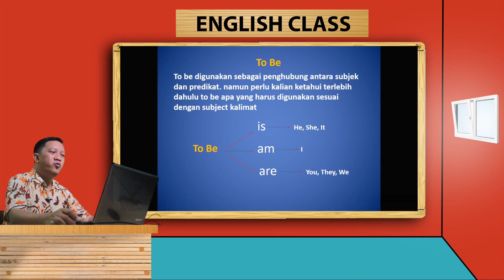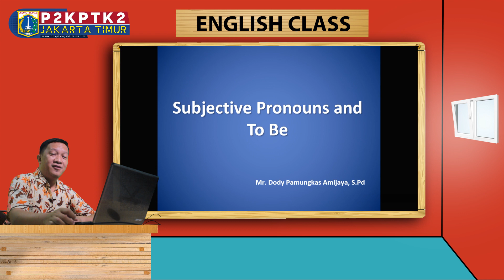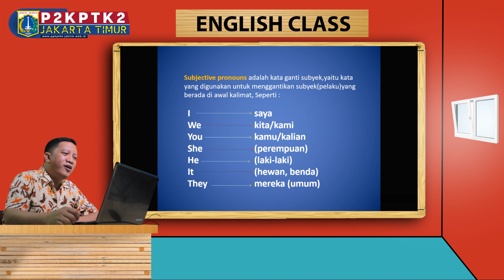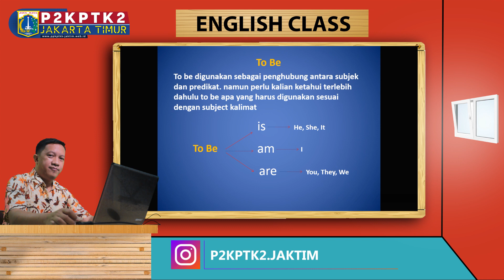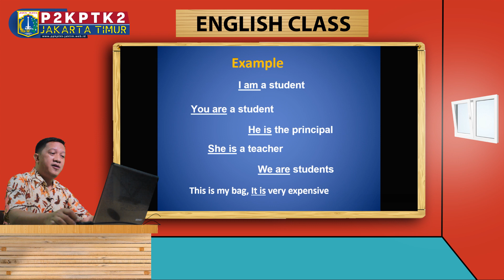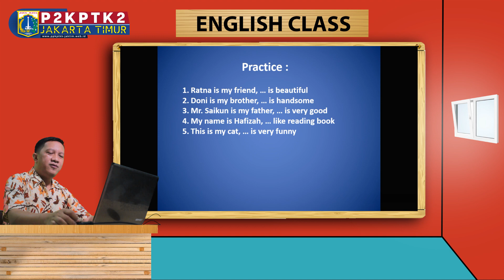ENGLISH CLASS PART 6 Subjective Pronouns and To Be with Mr Dody Pamungkas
VIDIO BAHAN PEMBELAJARAN KELAS VII
Bersama Mr. Dody Pamungkas Selaku Guru Mata Pelajaran Bahasa Inggris SMPN 194 Jakarta

bahan materi
covid 19 indonesia
psbb jakarta
jakarta timur